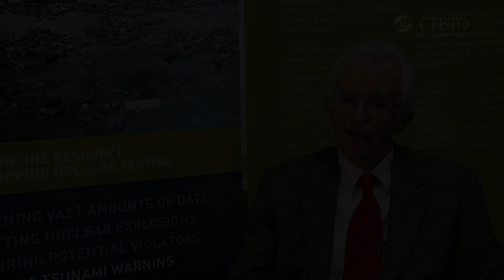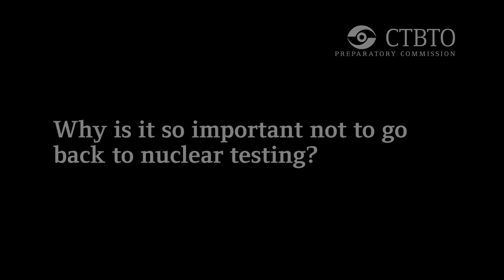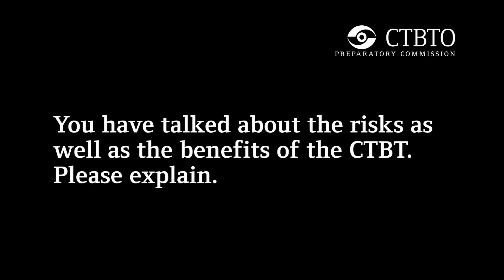Siegfried Hecker - Former Director of Los Alamos National Laboratory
Siegfried Hecker, former Director of Los Alamos National Laboratory from 1986 through 1997, is a nuclear weapons expert specialising in materials science and one of the world's leading experts on plutonium science.  His role was crucial for the maintenance of the U.S. nuclear arsenal without explosive testing.  Hecker has visited North Korea several times at the invitation of the government and witnessed first-hand the country's nuclear programme development.  In addition, since the end of the Cold War, he has worked on fostering collaboration between Russian and American nuclear scientists. He is now Co-Director of the Center for International Security and Cooperation at Stanford University.
Hecker talked to CTBTO Faces in September 2011 while in Vienna to lecture at the CTBT Introductory Course.